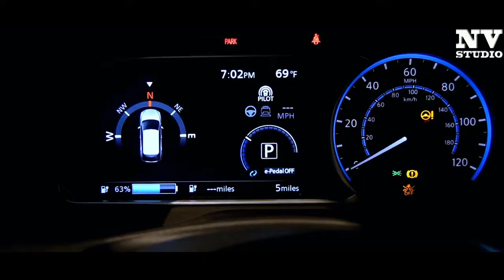NEW 2018 - Nissan Leaf Super Hybrid - Interior and Exterior 1080p Full HD